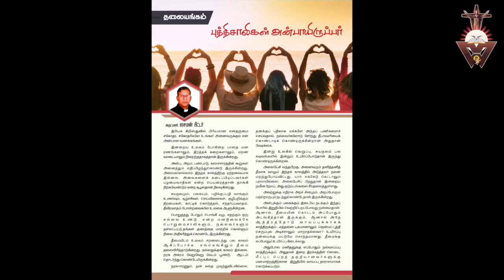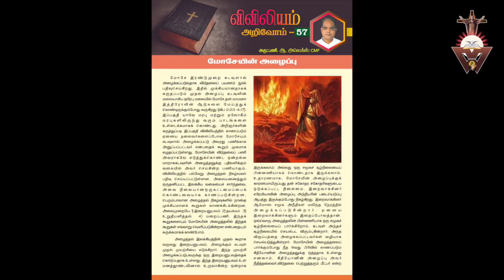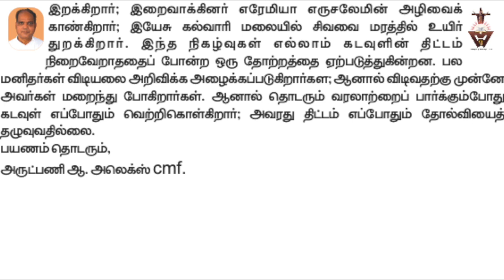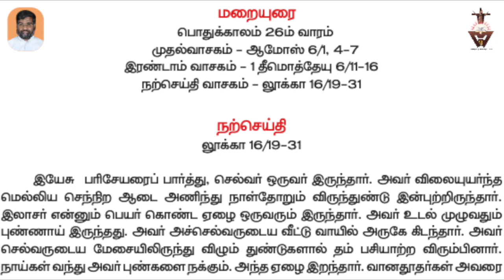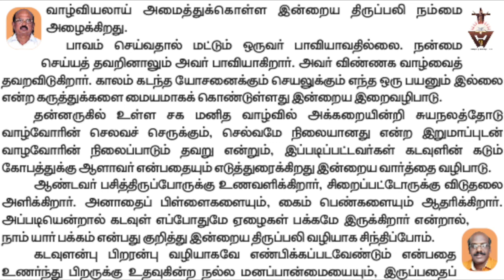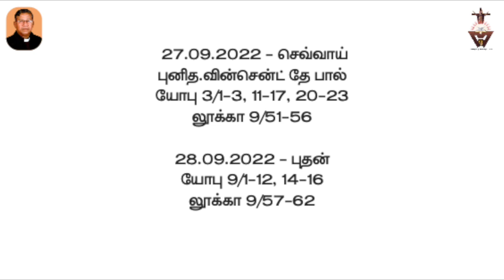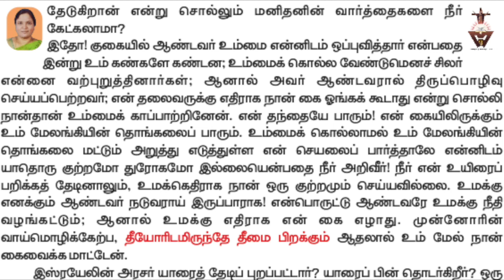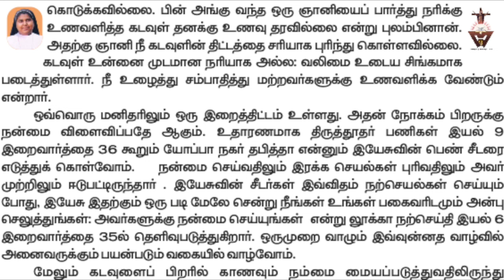| Gnana Oli | Audio Magazine | Catholic Online weekly | Catholic first audio magazine | Wisdom wekly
Catholic World's first audio magazine.
The audio version for Gnana Oli is for the Busy people, travellers, People who is unable to read.
Kindly share with your dear and near ones.

THANKS FOR YOR SUPPORT.